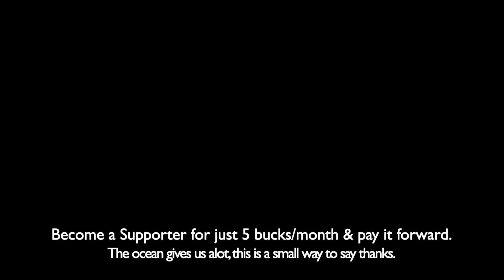Inspire the Youth Film Night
On April 20 Small Things Foundation hosted our first fundraiser for Local Surf Lounge Academy, inviting three legendary local surf stars to share their experiences & films with young up&coming surfers from the poorest areas adjacent to Cape Town's breeding ground of surfing, Muizenberg.
Cass Collier, Joshe Faulkner & Paul Sampson truly inspired the youth!